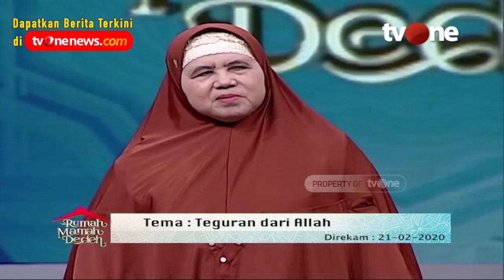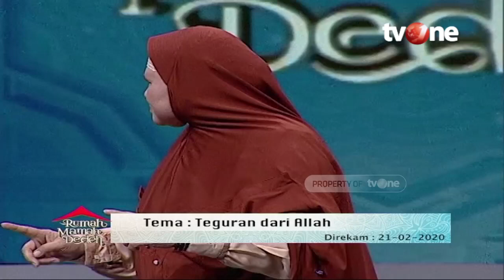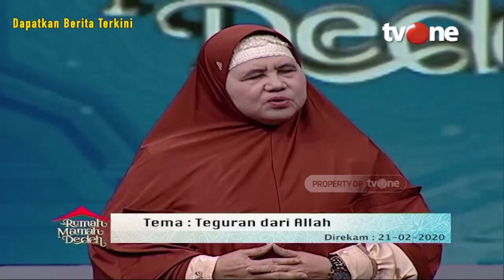Teguran dari Allah - Part 1 | Rumah Mamah Dedeh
Jakarta, religiOne - Teguran dari Allah - Part 1 | Rumah Mamah Dedeh